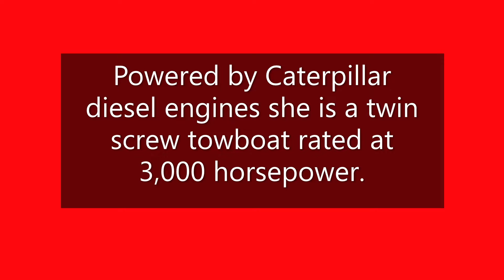ED S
Enterprise Marine Services' towing vessel ED S spotted light boating down the Houston Ship Channel through Deer Park and up Carpenter's Bayou.